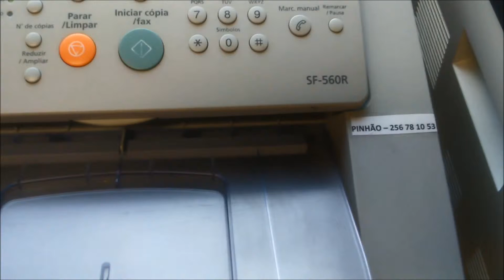MELHORIA NO FAX S36 DIANA